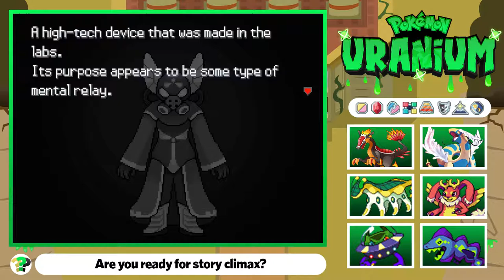"The Big Plot Begins!" Pokemon Uranium Lets Play Part 32